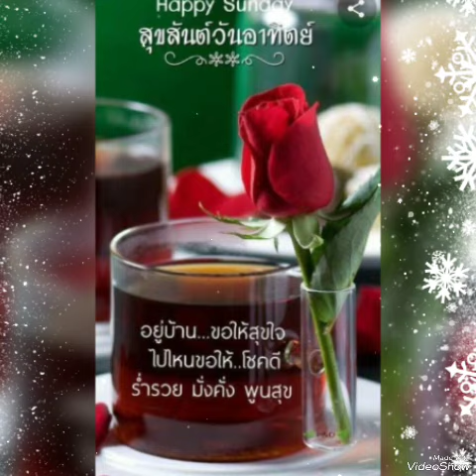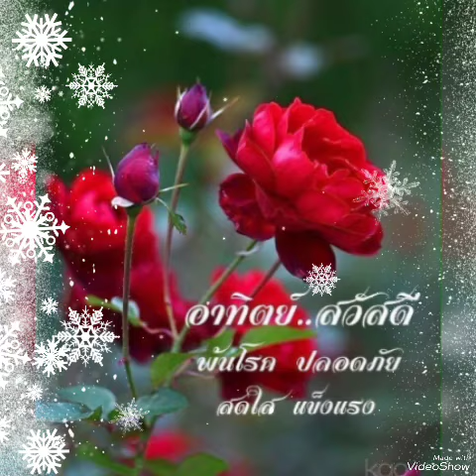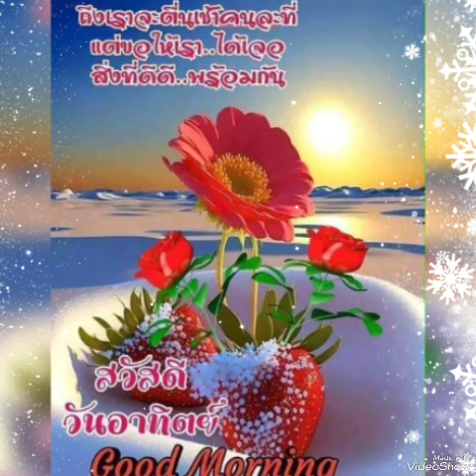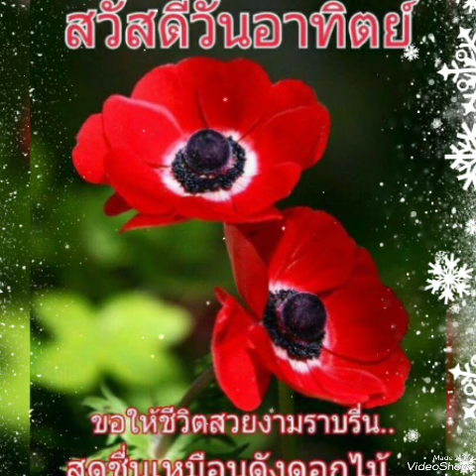ช่างเขาเถอะนะหัวใจ#.. ❤️อรวี สัจจานนท์❤️